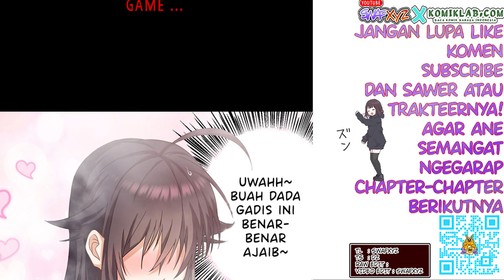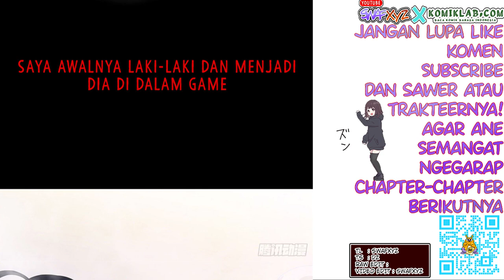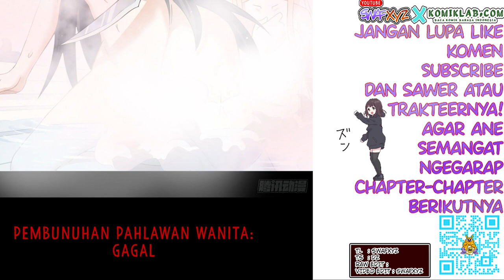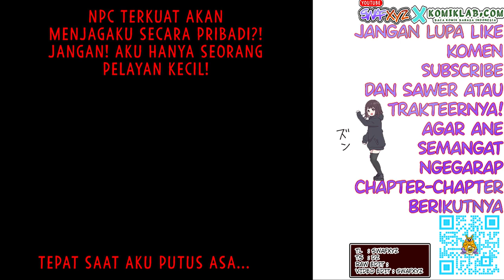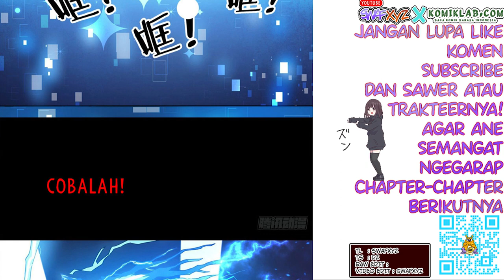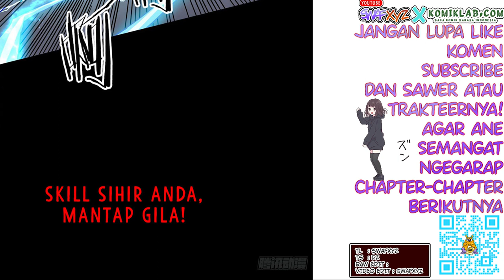Reincarnated to Be the Wicked Maid at the Main Lead’s Side Chapter 0 Bahasa Indonesia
Reincarnated to Be the Wicked Maid at the Main Lead’s Side Chapter 0 Bahasa Indonesia - Prolog

Siapakah yang terrenkarnasi?
Apakah dia baik-baik saja?

Update setiap Jumaat (Kalo ane ga sibuk)
Update every Friday

Transletor : Swafxyz
Typesetter : Dz
Raw edit :

Reincarnated to Be the Wicked Maid at the Main Lead’s Side
(Bereinkarnasi menjadi Pelayan Jahat di Sisi Tokoh Utama)

Alternative : 转生成为主角身边的邪恶侍女
Author : 比格熊
Artist : 比格熊
Type : Manhua
Genre : Action, Adventure, Comedy, Drama, Fantasy, Gender Bender, Shounen
Sinopsis

Game online yang dulu terkenal “Magic Continent of Light” sekarang siap untuk ditangguhkan selama satu tahun terakhir.

Otaku penggemar berat Wei Chuan memutuskan untuk menemani permainan hingga detik terakhir, tetapi dia tidak menyangka bahwa penjahat di game aslinya akan menyeretnya ke dalam game!

kiss of death remix lofi by YT Chanel: Kijugo